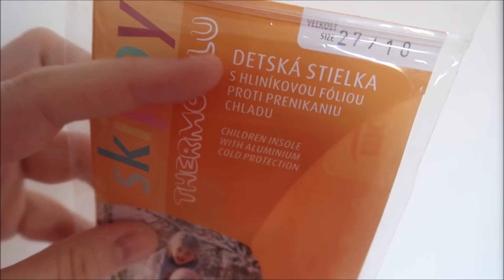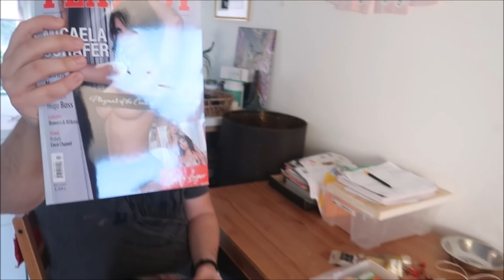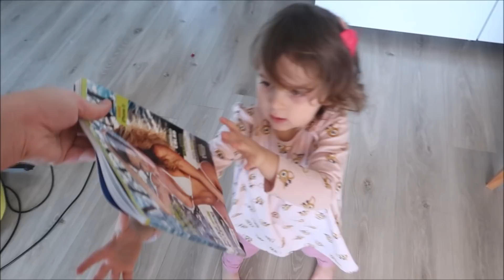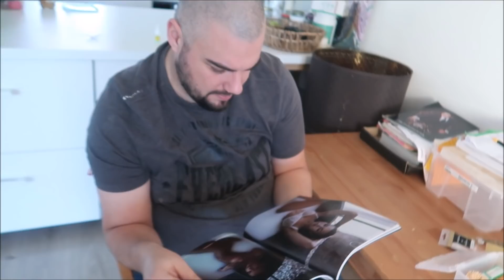Debatka o novom Maxime #1926/2020 | DENNÉ VLOGY